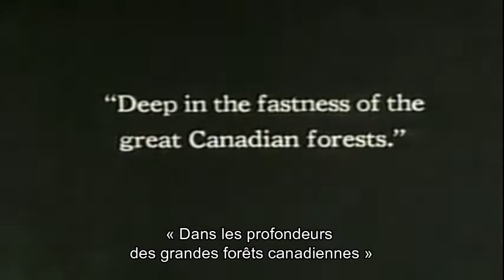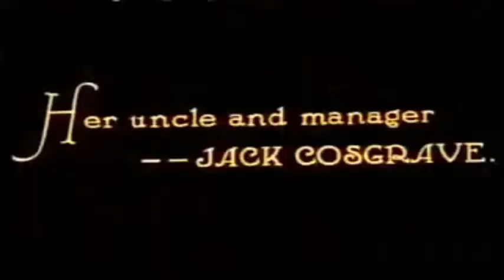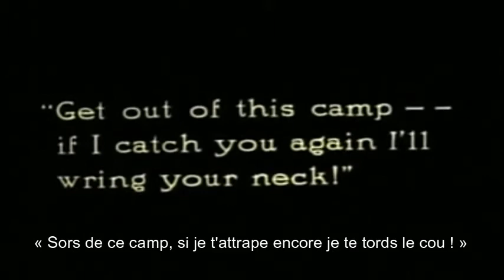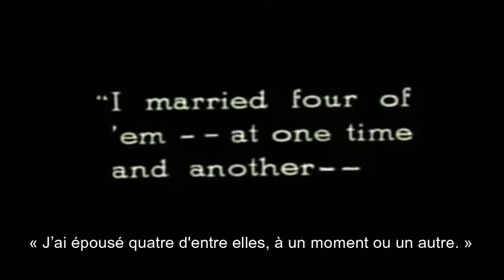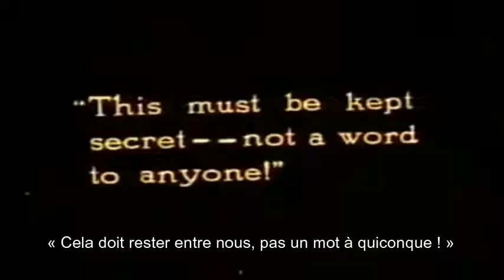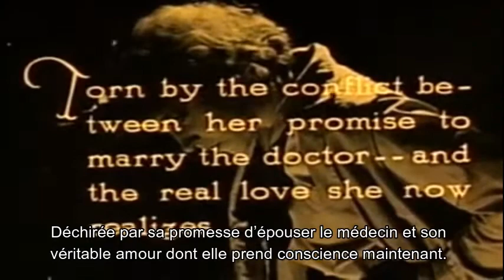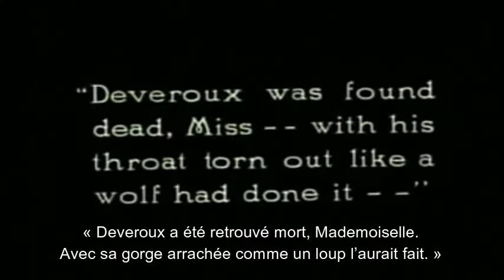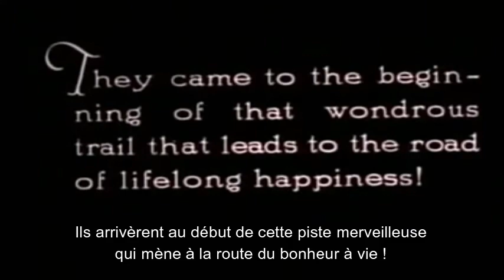George Chesboro et Bruce M. Mitchell : Wolfblood, 1925 [Muet intertitres anglais ST FR] Full movie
Au Canada, sur une exploitation forestière, le Dr Horton trouve le contremaitre Dick Bannister mourant après une altercation avec son rival Leveroux. Afin de le sauver, il lui fait une transfusion avec du sang de loup. L'homme survit mais en apprenant comment il a été sauvé, craint de se métamorphoser en loup garou.